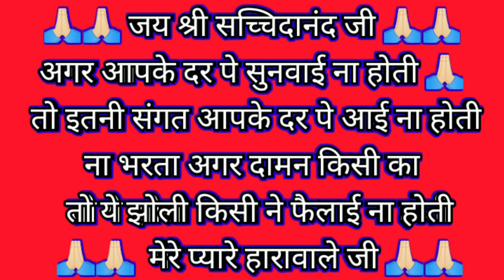श्री नंगली भगवान जी का सत्संग ! Shri Nangli Tirath ! Shri Nangli Darbar ! SSDN ! Nangli Sahib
श्री कृष्ण परहंस आगरा तपोभूमि सत्संग 👌🏻👌🏻👌🏻👌🏻💖💖

Shri Nangli Darbar Bhajan
श्री सतगुरु देवाय नम:
Shri Nangli Darbar Trust
Shri Nangli Satsang Ashram
Guru Mahima New
Shri Nangli Darbar
Shri Nangli Tirath
Shri Nangli Sahib

श्री नंगली निवासी भगवान जी की जय 🙏
हर रोज सेवक नंगली दरबार(Sevak Nangli Darbar) के चैनल पर वीडियो डाली जाती है जिसका आप आंनद ले सकते है
Jaiguru ji 🙏